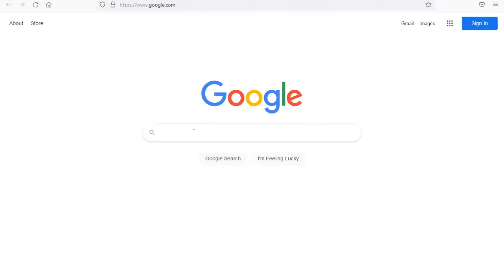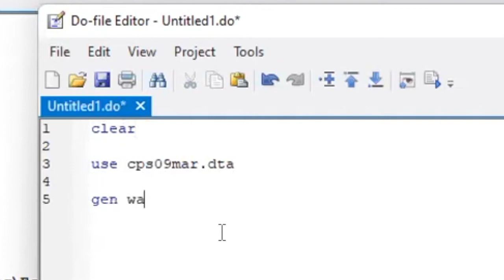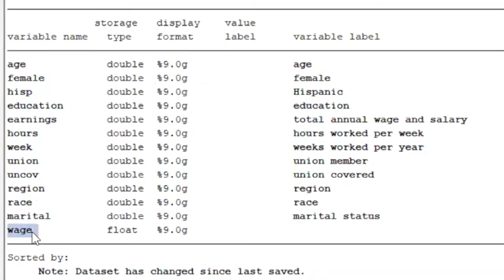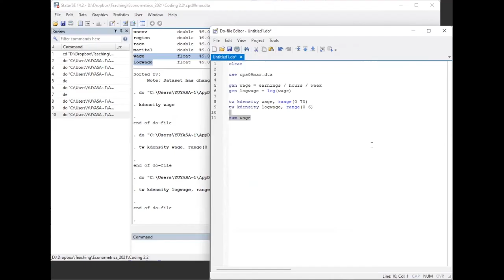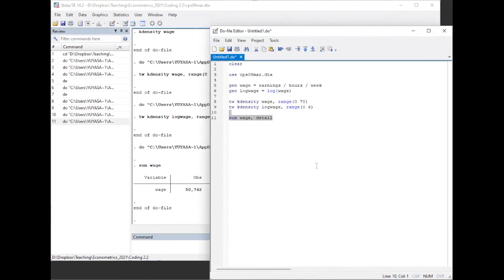Programming in Stata #1: Density Plots and Basic Statistics (Replicating Hansen's Section 2.2)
This video demonstrates how to load data, to plot densities, and to compute basic statistics in Stata. We replicate Section 2.2 of B.E. Hansen's textbook "Econometrics."

Y. Sasaki. Department of Economics, Vanderbilt University